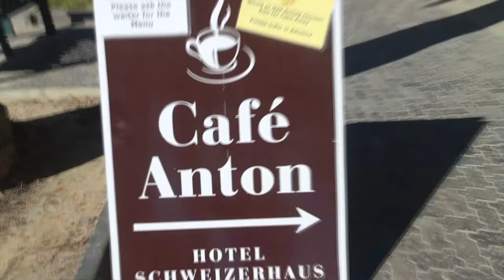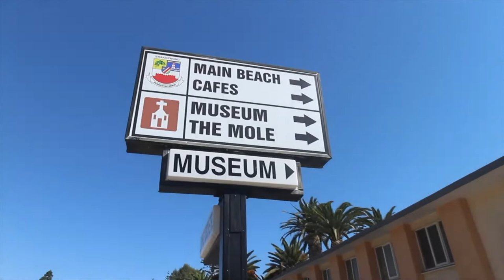nw - Swakopmund Namibia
Swakopmund Namibia